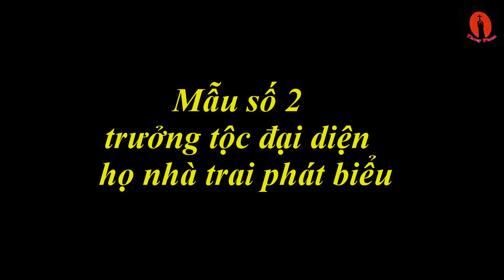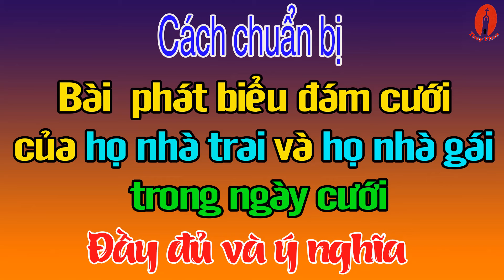Bài phát biểu đám cưới của họ nhà trai và họ nhà gái trong ngày cưới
trích nguồn từ trang web tạp chí cưới hỏi